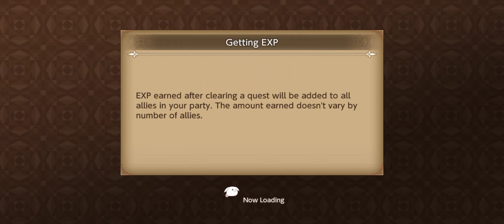Echoes of Mana Chapter 1-5 story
Credits to 聖劍傳說Echoes of Mana
Game Name: Echoes of Mana
Company: Square Enix